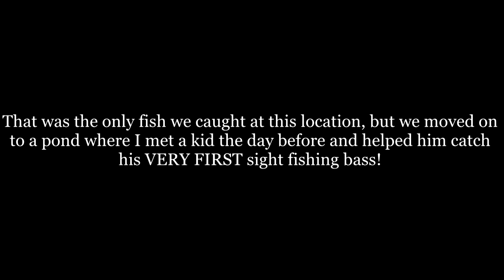San Antonio River & Urban Pond Fishing For Bedding Bass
I didn't catch a fish myself this day but sometimes that doesn't matter at all...I had an absolute BLAST watching my dad catch a nice spawning bass out of the San Antonio River! We then both had the pleasure of helping a kid named Dallas catch his very first sight fish ever, out of a tiny urban pond! YOU DON'T WANT TO MISS IT

Baits: Zoom 6" Lizard (white), YUM Christie Craw (black with red flake)

Rod: 7' medium heavy Daiwa AIRD-X Braiding-X

Reel: Lew's Mach 1 Speed Spool